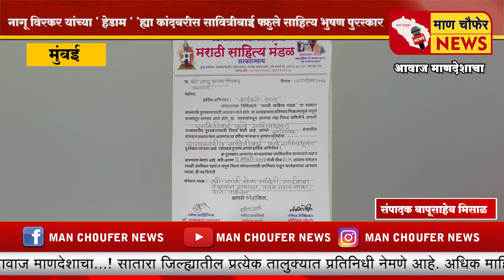नागू विरकर यांच्या ' हेडाम ' 'ह्या कांदबरीस सावित्रीबाई फुले साहित्य भुषण पुरस्कार